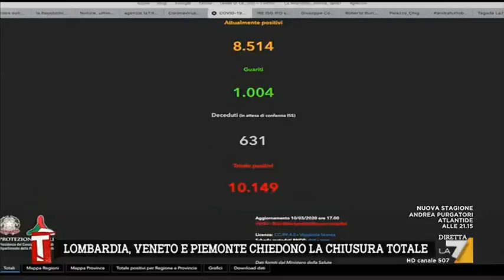Coronavirus, prof. Roberto Cauda: "Possibile diffusione già da prima del 21 febbraio"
"Il picco? Situazione da monitorare giorno dopo giorno" spiega l'esperto